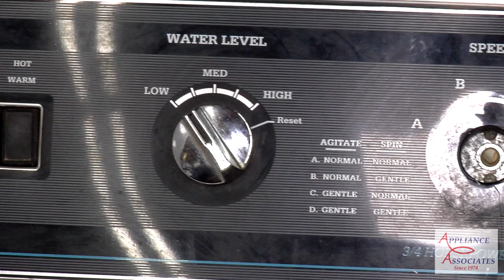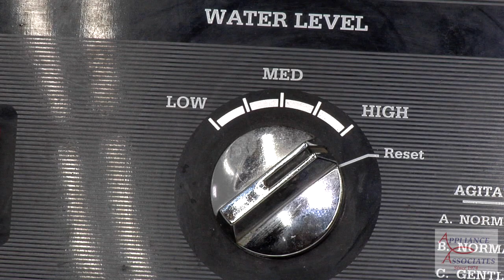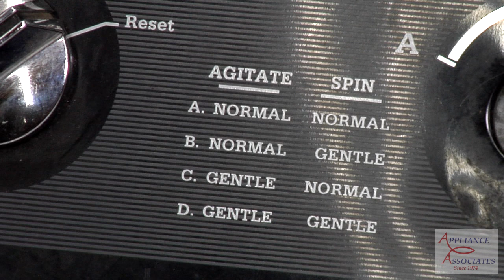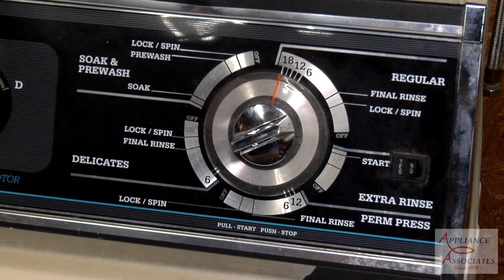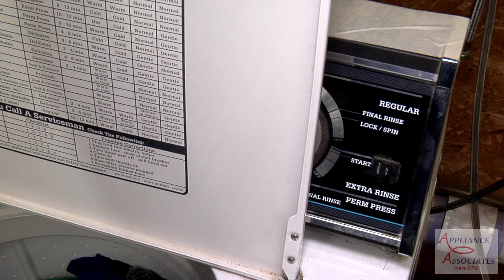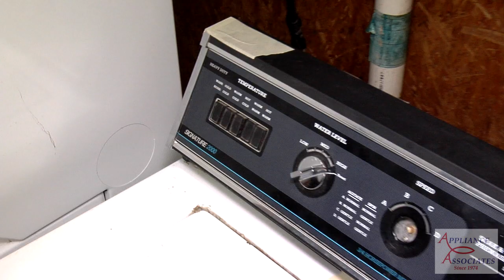FFT-6589-80B Montgomery Ward Washer, Regular Cycle, Heavy Soil, Extra Rinse, 16 Shirts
This washer is a haul away.  It was replaced by a Speed Queen washer.   Cosmetically it's in bad shape, but it washes quite nicely.  Enjoy!
The video is 1 hr. and 17 minutes.